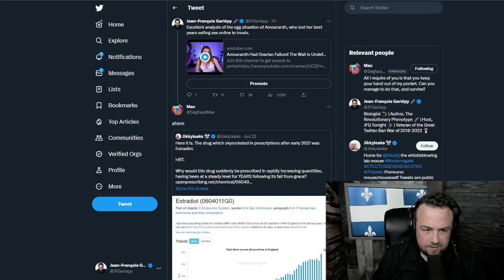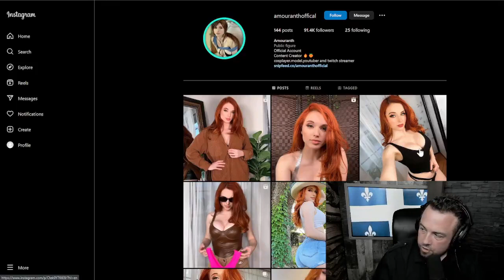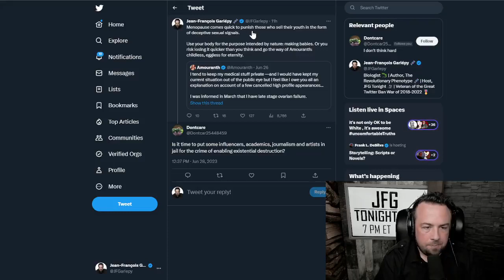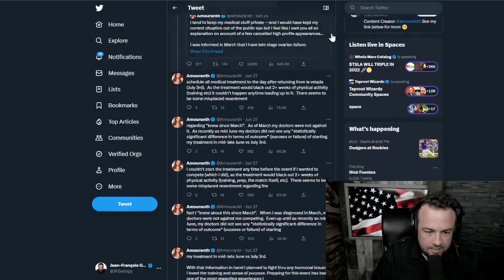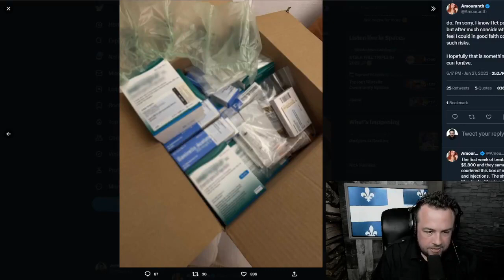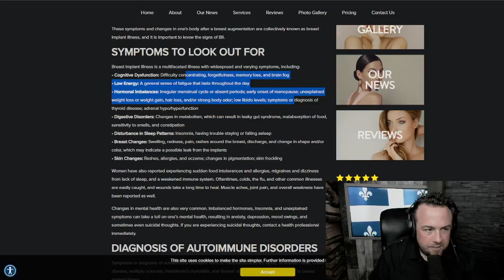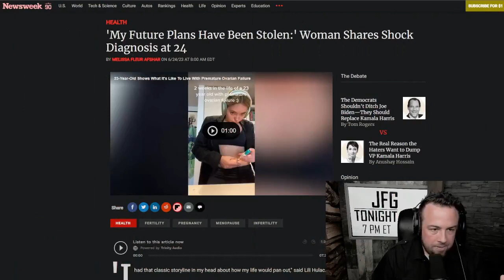Amouranth's eggs - JFG Tonight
"Amouranth's premature menopause is a perfect example of the concept of biological tradeoffs. Either you use your youth and eggs, or you sell them. You're always doing one of those, whether you know it or not."

Clip taken from:
Amouranth Goes Into Early Menopause At 29, Eggs Gone | JFGT #883